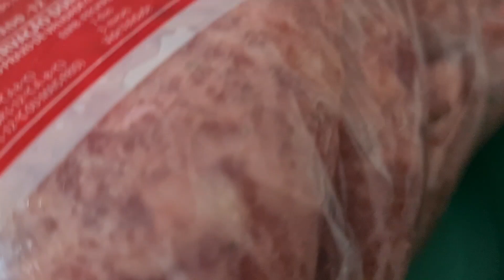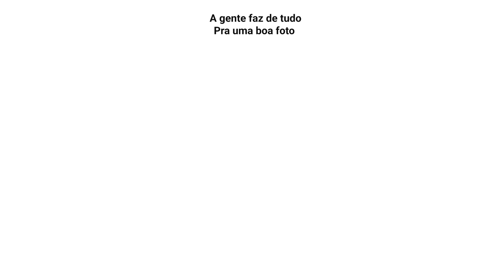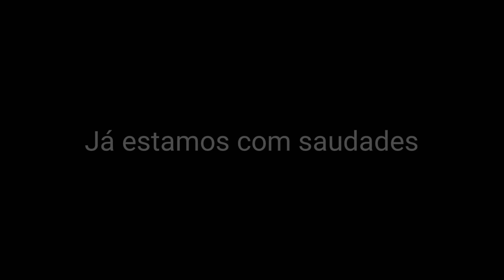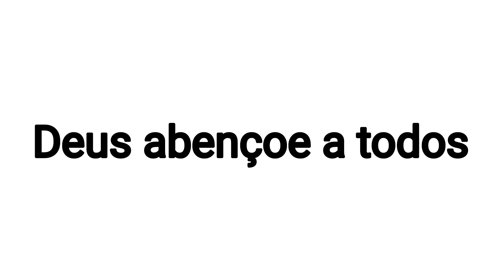Apresento a vcs parte da nossa família/ vieram conhecer a chácara/nosso domingo abençoado.